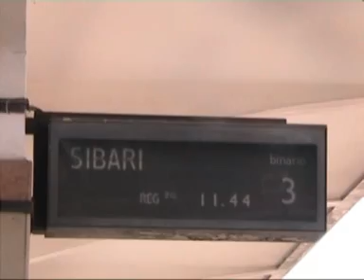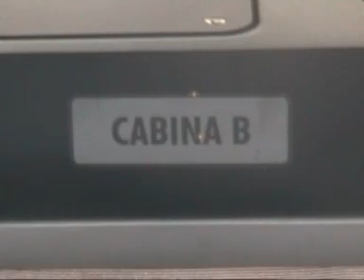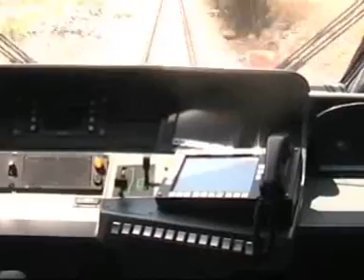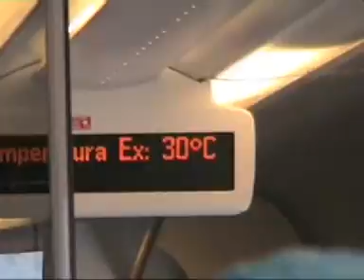Taranto Francavilla F. Cisternino -n 5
Visitato quel Paradiso ferroviario che e' l' ATSP, ritorno nella bella stazione di Taranto. Prendo il Minuetto (grrrr...) ME 019 per Lecce, viaggiando nella cabina di coda. Salutato il Mar Piccolo, lasciamo a sin. la linea FSE per Martina Franca-Bari. Superiamo Monteiasi e Grottaglie, fra antichissime terre che furono dei Messapi, Normanni, Svevi, Angioini. Fra ulivi, eucalipti, trulli, masserie, muretti a secco, distese di vigneti, fichi d' India. Nelle Murge, fra Salento e Valle d' Itria. Dopo Villa Castelli, arriviamo a Francavilla Fontana. Da sin. arriva la linea FSE da Martina Franca. Scendo per visitare Francavilla e. continua...